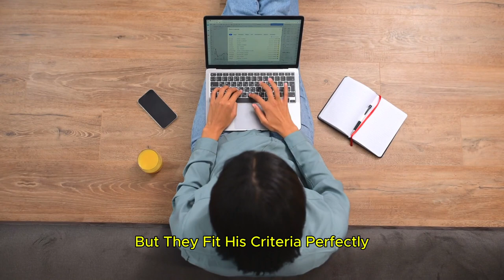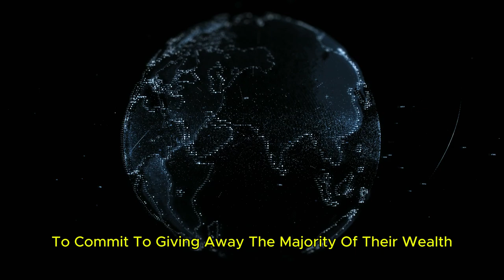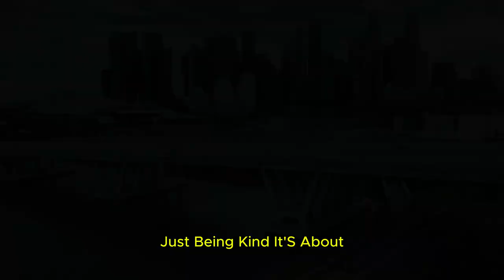The Oracle of Omaha: Warren Buffett's Wealth Wisdom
Warren Buffett, often called the 'Oracle of Omaha,' is a master of investing. Unlike the high-risk stock traders, Buffett’s approach is simple yet powerful: find undervalued companies, invest for the long term, and trust in the magic of compounding. From buying his first stock at just 11 years old, Buffett turned a keen eye for value into a fortune, growing his investment company, Berkshire Hathaway, into a powerhouse with stakes in Coca-Cola, Apple, and more.

But Buffett’s story isn’t just about wealth—it's about generosity. He’s pledged to give away over 99% of his wealth, most of it through the Giving Pledge with Bill Gates, to help those in need. His life is a lesson: with patience, knowledge, and discipline, wealth can grow steadily—and so can one’s impact on the world.